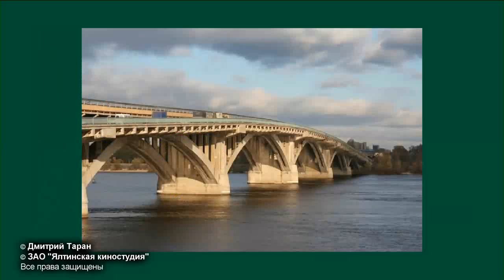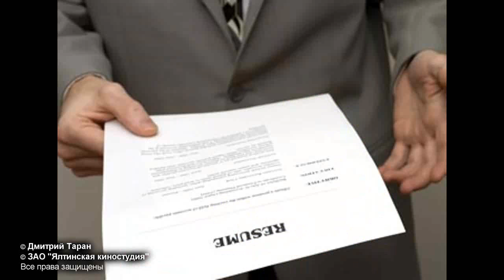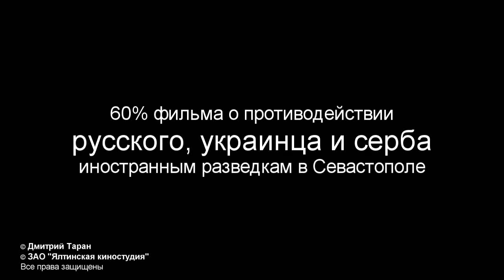Проект телевизионного сериала СЕРБ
Этому проекту уже более 5 лет. Он еще не реализован